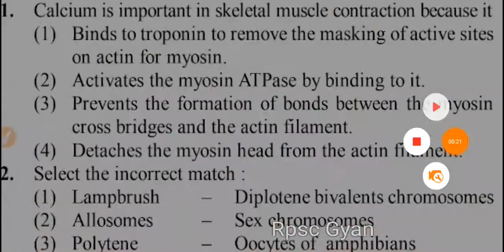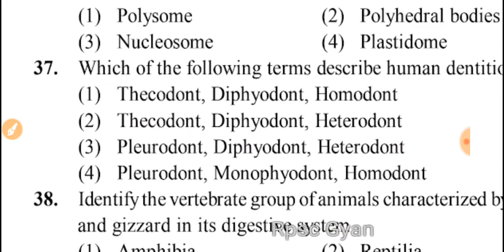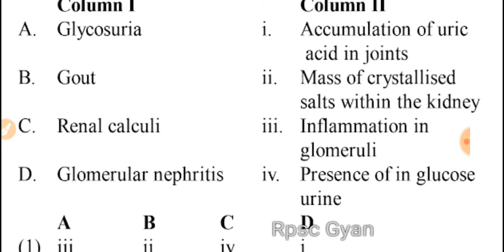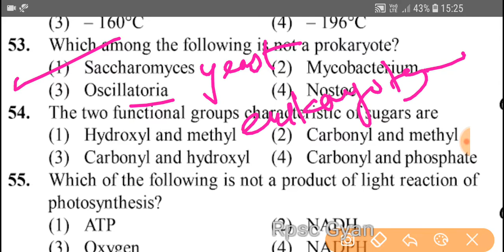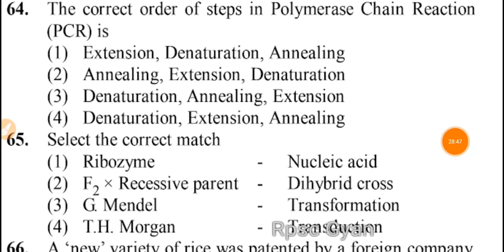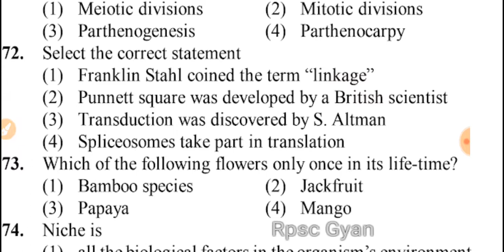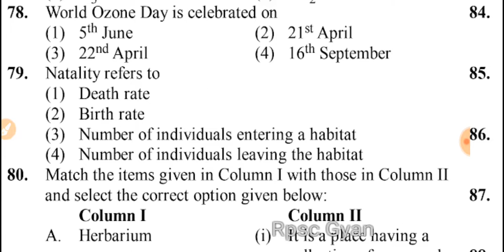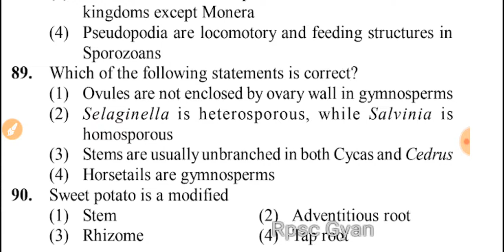RPSC 1st Grade BIOLOGY, lab assistant , QUESTIONS, Part 2//RPSC gyan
biology questions part 1